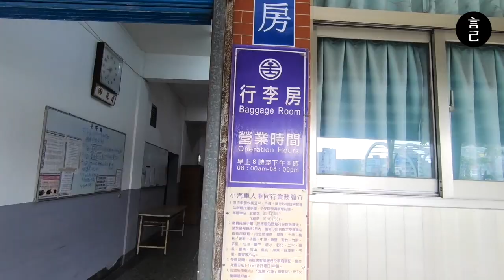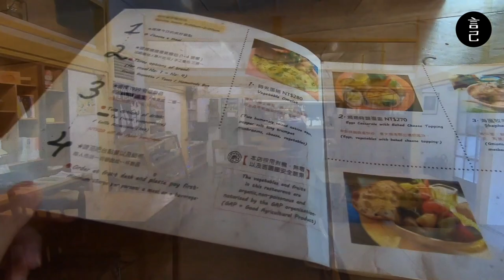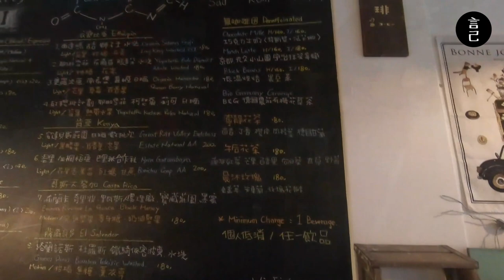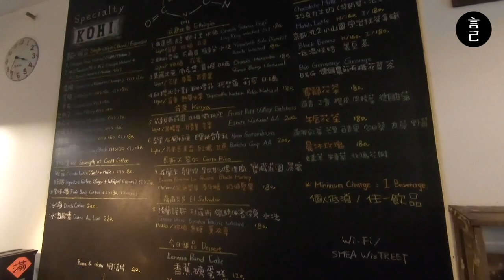【環島Vlog】第十七天：花蓮市區一日這樣玩！上山、下海、日式老屋早午餐，還有超好吃的文青咖啡店！(花蓮、花蓮旅行、花蓮美食、KOHI宅、時光1939、美崙山、太平洋公園、花蓮景點)【言己,日常生活】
環島來到花蓮市區，
在這裡漫無目的、上山又下海，很愜意地過了一天。

00:46 跳過開頭，直接來玩台東池上
00:49 待在池上吃早餐，陳仔豆漿店
01:55 從池上車站準備搭車前往玉里
02:25 有點美的玉富自行車道
03:17 風超大的舊鐵道秀姑巒溪大橋
03:29 抵達歐亞板塊及菲律賓板塊交界處
04:01 來玉里就是要吃玉里麵呀
04:44 站在玉里神社，往下望整片玉里鎮景
05:47 來小鎮日喝杯茶
06:25 玉里橋頭臭豆腐，繞一圈都在吃臭豆腐
06:50 抵達玉里車站，出發花蓮
07:32 來oh la la吃好吃的法式煎餅
08:26 開箱KID花蓮背包客棧

旅遊時間：2019/12

2019年末，給自己一個挑戰，